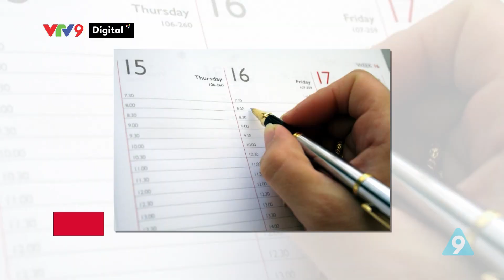Tìm Hiểu Cách Yêu Bản Thân - Hành Trình Tự Chủ Cơ Thể và Sức Khỏe Tinh Thần | 360 độ Khỏe Đẹp | VTV9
Học cách yêu bản thân là một quá trình quan trọng trong việc phát triển sức khỏe tinh thần và tạo ra cuộc sống tích cực. Nó có ảnh hưởng sâu sắc đến nhiều khía cạnh của cuộc sống và sức khỏe cơ thể bạn.

Chương trình 360 độ Khỏe Đẹp được phát sóng lúc 20:10 thứ 4 hàng tuần trên kênh VTV9.